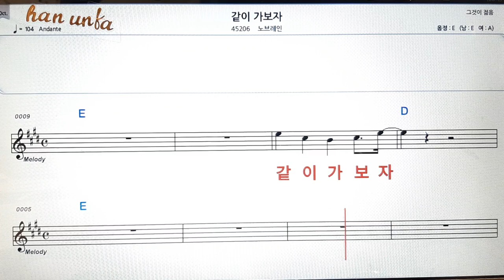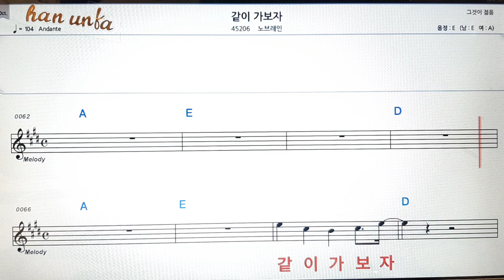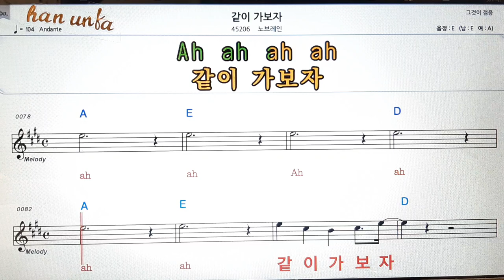같이 가 보자/노브레인👍노래 반주, 코드 악보,가라오케💋Karaoke*Sheet Music*Chord*MR